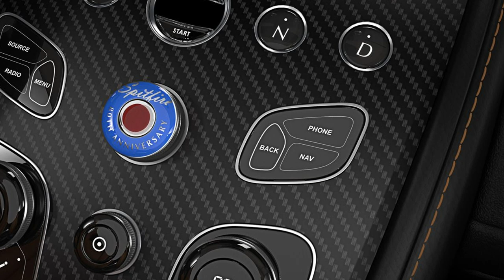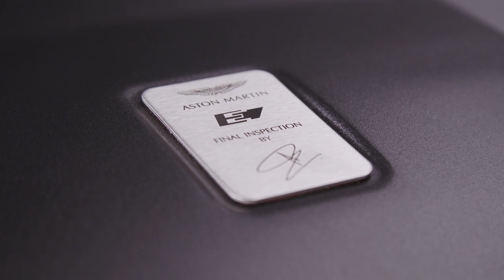Aston Martin: Royal Automobile Club Talk Show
Aston Martin has launched its special edition series that celebrates British aviation entitled the Wings Series. It includes special edition models worked on by Q by Aston Martin.

The brains behind the idea are chief creative officer Marek Reichman and director of special projects, Q and sales.
They both joined Motor Sport at the Royal Automobile Club to discuss the initiative as well as other Aston Martin activities.

Listen to insight into that plus the Aston Martin Valkyrie, the development of the Rapide E and the partnership with Red Bull Racing in Formula 1